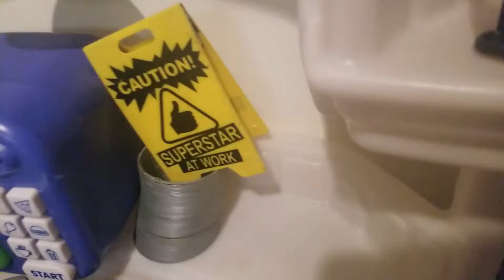Can you find the mistakes